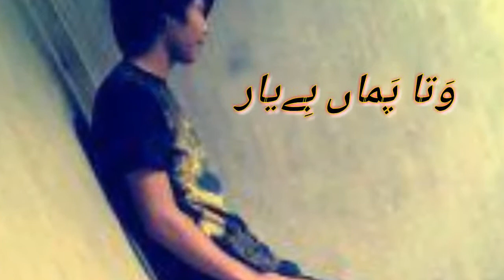Balochi Best Status Edit By Inzo Kharani